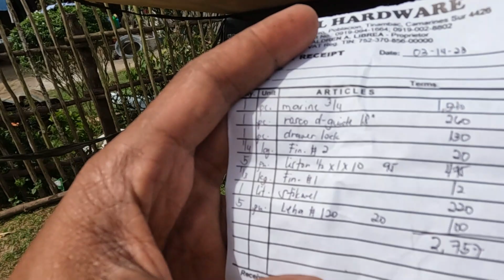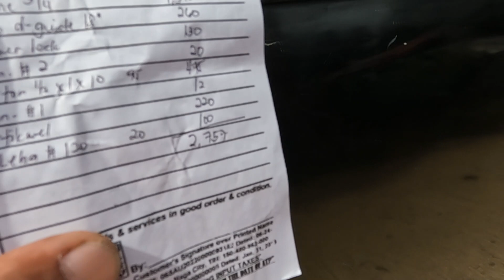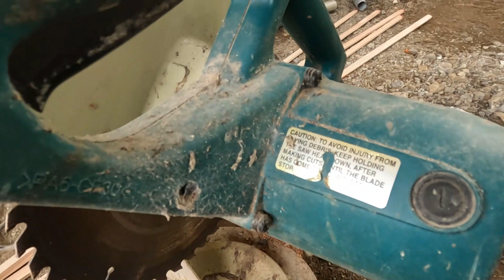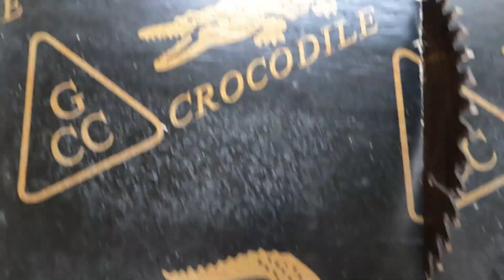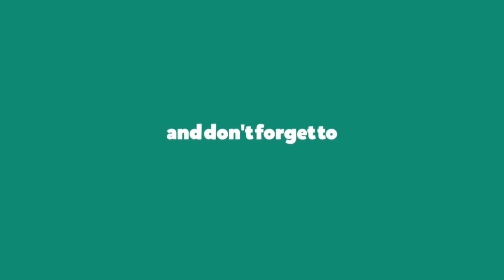Paano Magkabit Ng Drawer Guide Step By Step